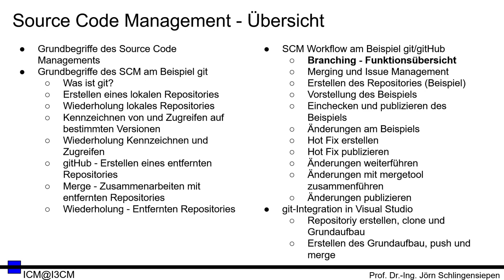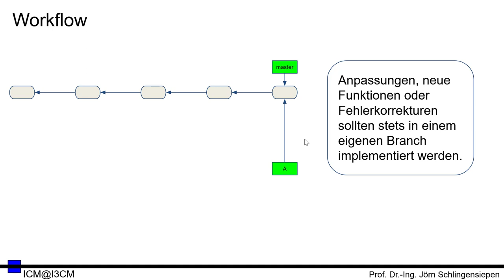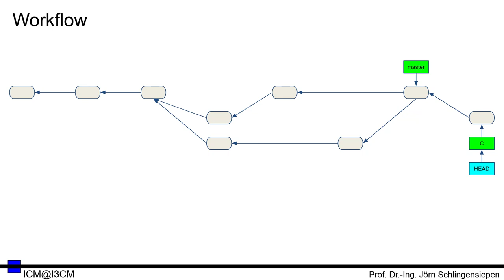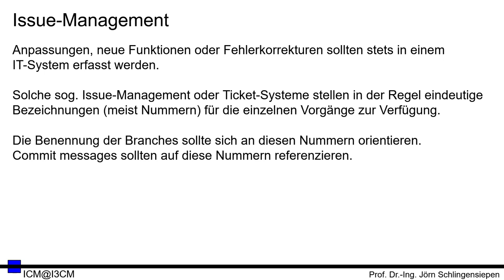[SCM 11] gitHub - Workflow - Merging und Issue Management